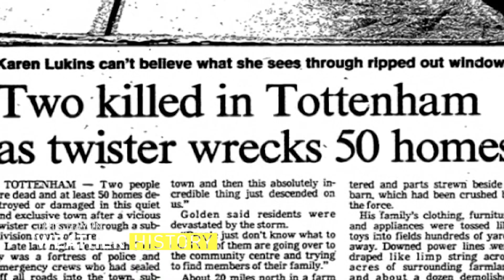Remembering one of Canada's deadliest tornado outbreaks - May 31, 1985 - Ontario Tornado Outbreak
May 31, 1985 - Ontario Tornado Outbreak. The footage of the tornadoes is from multiple sources - TWN, CTV & Barrie Police.

Listen to the This Day in Weather History Podcast!

Captured a weather video or photo that you want to share? Join The Weather Network community by signing up and submitting your videos or photos.

Never miss a weather alert!  Get all your up to date local and national weather by visiting